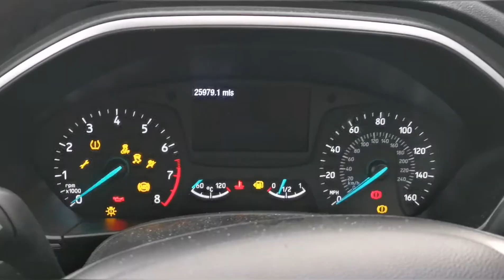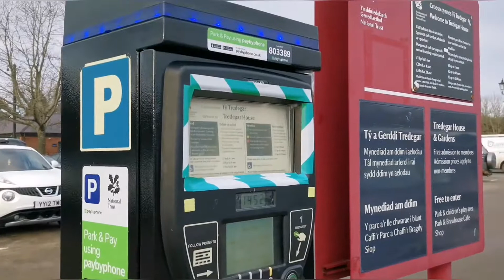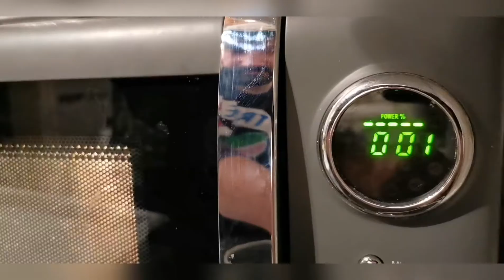Vlog 0.29 It's A Green KitKat?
Daily vlog 0.29 Its a green kitkat? I am unboxing Japanese sweets and snacks, so wait till the end and I will tell you what the green kitkat tastes like and other interesting foods in the box.

Also, Cole and I head out to the park, and its not what we expected.